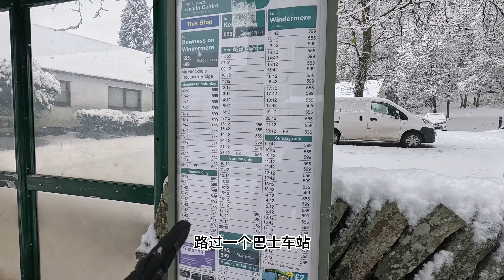下雪别开车，五分钟的路塞了两个小时！车轮陷冰海，山路险象环生，铲雪，推车，守望相助。英国湖区冬日，艰难穿越冰雪山坡，道路坎坷，千万别冒险驾车。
在英国湖区的冬日，雪花飘洒如梦，落在大地上形成一层银装素裹的薄雪。这时，驾车穿越湖光山色的景致，仿佛进入了一个童话世界。然而，美景之下隐藏着一场雪后的考验，尤其是在湖区的弯曲小路上。

那是一个陡峭的山坡，路面结了厚厚的一层冰，车轮无法牢牢抓地。随着车子的前行，车轮不断打滑。前方的车辆也陷入了同样的困境，仿佛是一群无助的精灵被寒冷的冰雪所困扰。在这关键时刻，我们决定联合起来，组成一个小分队，共同应对这场冰雪的考验。大家拿出工具，拿出心中的坚持，开始刮路上的冰。每一个举起铁锹的动作，都如同一场冰雪仙境的舞蹈，舞动着对自然的尊敬和对挑战的勇气。

相互之间的合作成为了一幅画面，凝结着团结和友爱。有人在推车，有人在刨冰，大家齐心协力，共同攻克这场雪的困扰。在白茫茫的雪原上，我们仿佛成了一支团结无比的冰雪军队，用坚韧和勇气书写着前行的篇章。

两小时的车程被冰雪的顽强阻挠，但我们并没有因此而沮丧。相反，这段漫长的旅途成为了我们生命中一次珍贵的冒险，一次与自然对话的契机。最终，当我们艰难地穿越冰雪覆盖的山坡时，脚下的道路如同一条通往仙境的彩虹，把我们引向了湖区的深处。湖区的雪后经历，虽然漫长而艰难，但正是在这种困境中，我们感受到了团结的力量，体验到了自然的神秘之美。这段经历如同冰雪覆盖的湖泊一般，虽然曲折，却充满了生命的奇迹。

🎥 每星期都会有新视频上线！ 🚀 精彩内容等你来！

嗨 ，亲爱的观众朋友们！ 👋 我刚刚在我的YouTube频道发布了全新的视频，你一定不能错过！ 🌟

🔥 视频标题: 下雪别开车，五分钟的路塞了两个小时！车轮陷冰海，山路险象环生，铲雪，推车，守望相助。英国湖区冬日，艰难穿越冰雪山坡，道路坎坷，千万别冒险驾车。

在这个视频中，我 分享了旅行下雪开车体验。无论你是为地方而来，抑或是因为想看雪景，有或者是在寻找一些关于下雪开车的建议，这个视频都是为你准备的！ 🌈✨

你的支持对我来说意义非凡，也有助于我的频道壮大。 🚀

让我们继续交流！在下面留言，告诉我你的想法。你希望在未来的视频中看到什么内容呢？ 🗣️💬

感谢你的支持！ 🙌 期待在评论区见到你。